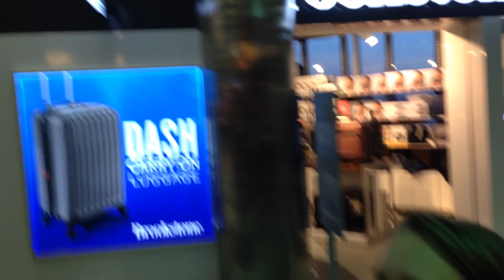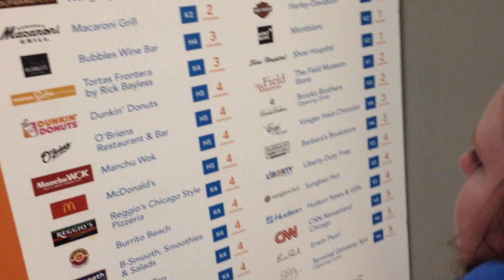Neck Pillow J